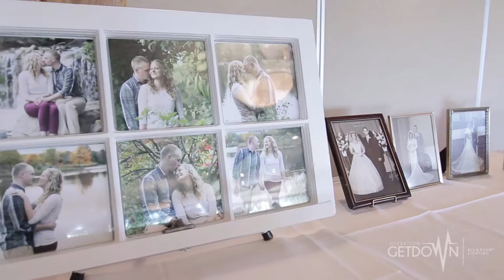Silver Lakes Country Club Wedding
This video features highlights from a wedding reception that took place on July 9th, 2016 at the Silver Lakes Country Club in Orland Park, Illinois